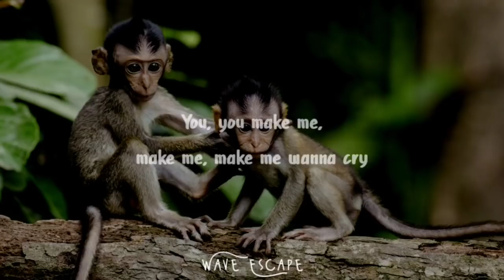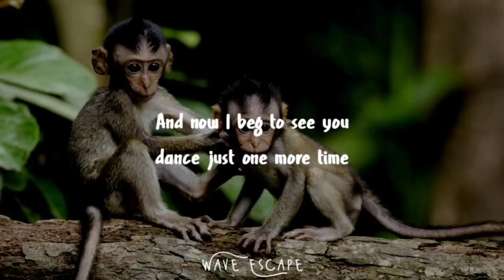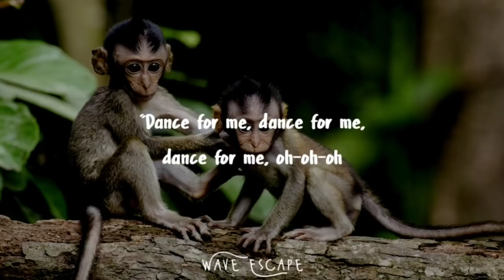Tones And I - Dance Monkey (Lyrics)